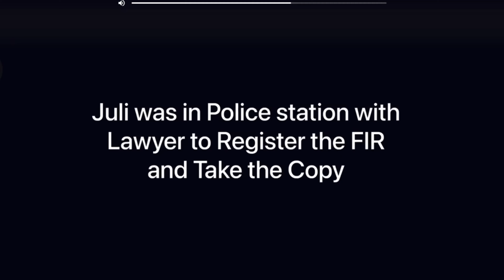Finally FIR ho gaya 🥹 || AC ko maine kya kar diya 😭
Vlog 225 for more 👉🏻Follow me on

Vlog
Daily vlog
Fun vlog
Arjuli vlogs
Namastejuli
Registerfir
Justice for juli
Jaipur shame
Jaipur society
Aditya dvd
Peepoye
Finally justice for juli
Daily vlog
Indian vlogger
Indo german couple
Germany girl in india
Foreigner girls in india